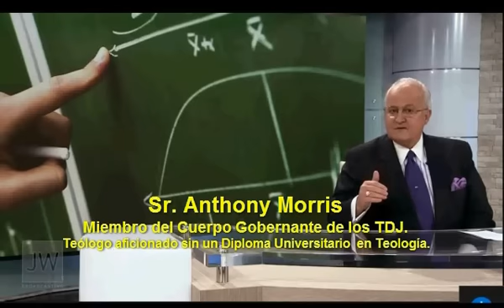Testigos de Jehová(Anthony Morris aconseja a los TDJ a no ir a la Universidad)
El Sr Anthony Morris, miembro del cuerpo gobernante dio un discurso acerca de los estudios superiores afirmando que la Universidad destruye la espiritualidad del joven Testigo de Jehová